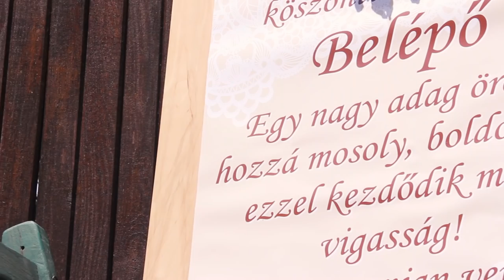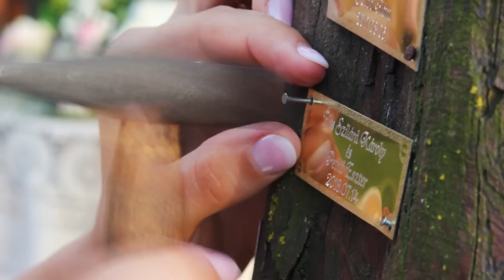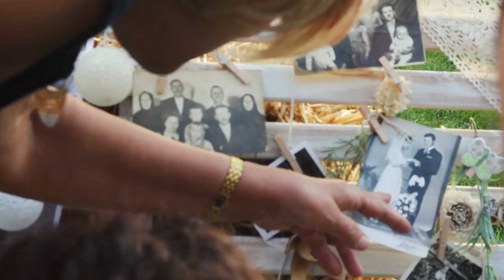Eszter és Szilárd Esküvője